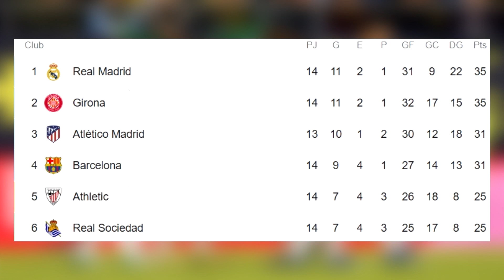GIRONA deja LIDER al Real MADRID Así |Cristiano el GESTO de Fair Play | Scaloni Plan B del Madrid